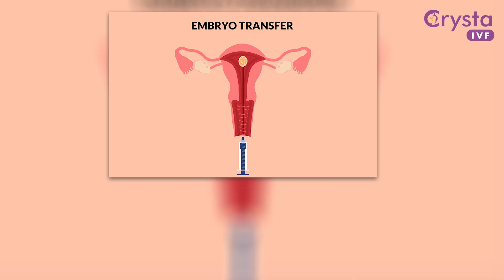Precautions After Embryo Transfer for Successful Pregnancy | After Care | Crysta IVF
Are you going for your embryo transfer procedure? Are you anxious about what precautions you should take after embryo transfer? Well, if yes, then this video is especially for you. Here is an experienced IVF specialist Dr. Ruchita Sharma from Crysta IVF who is talking in detail about the precautions after embryo transfer. In this video, she has clearly mentioned what you should and should not do after the embryo transfer procedure. So make sure that you watch this video till the end to know all about embryo transfer.

About Crysta IVF

🤰Crysta IVF 🤰 is the most trusted fertility chain with more than 19 centers across 15+ cities in India. Our highly experienced team of fertility specialists and embryologists provide holistic & individualized fertility care.

Our Mission
We are missioned at providing effective means for the treatments related to reproductive and fertility health to couples and individuals throughout the country.

Our Vision
Helping couples achieve their parenthood goals in a safe and hygienic environment requires a commitment from the entire Crysta family-legal advisors, best infertility doctors in India, well-acclaimed IVF doctors, leaders, and entire communities.

👇Our Services👇

✅ Fertility Expert
✅ Fertility Treatment
✅ IVF Treatment
✅ IUI Treatment
✅ ICSI Treatment
✅ Laparoscopy
✅ Hysteroscopy